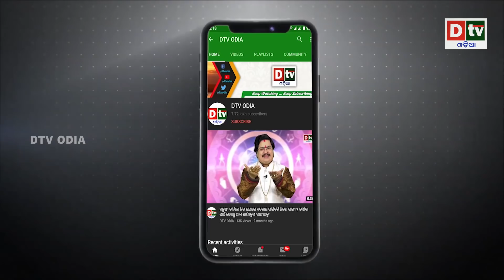ଉତ୍ତର କୋରିଆ ଟ୍ରେନରେ ଖଞ୍ଜିଛି ମିସାଇଲ | Odia news live updates